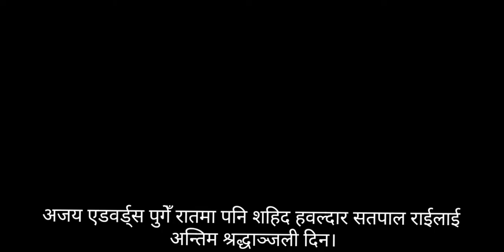अजय एडवर्ड्स पुगेँ रातमा पनि शहिद हवल्दार सतपाल राईलाई अन्तिम श्रद्धाञ्जली दिन।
बिगत तीन दिन अघिको जो हवाईजहाज क्र्यास दुर्घटनामा शहिद बनेका भारतीय सेनामा कार्यरत शहिद हवल्दार सतपाल राईको पार्थिव शरीर आज राती मात्र उनको बासस्थान दार्जिलिङको तकदाहमा ल्याईरहेको खबर सुन्नासाथ हाम्रो पार्टी संस्थापक अजय एडवर्ड्स उनको बीरता अनि देशप्रेमको सम्मान गर्दै उनको पार्थिव शरीरलाई श्रद्धाञ्जली अर्पण गर्न तकदाह पुगेँ।